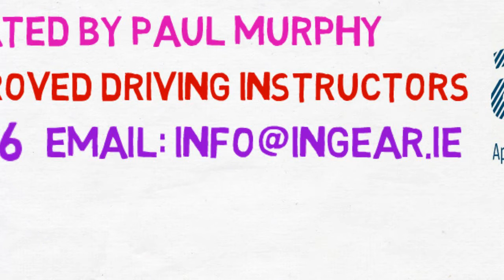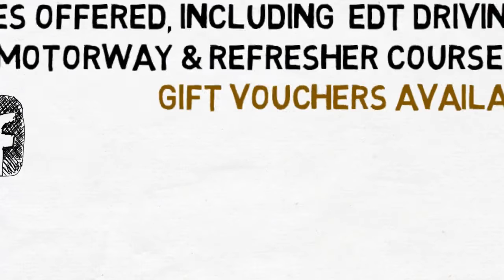InGearDrivingSchool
In Gear Driving School